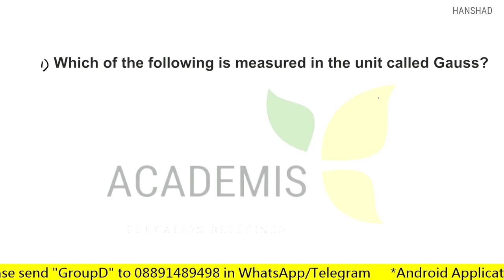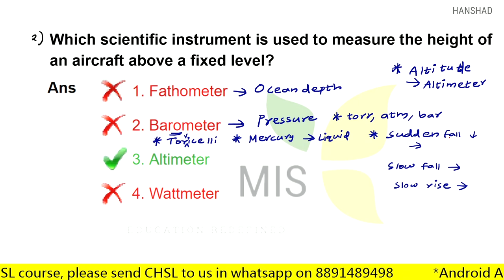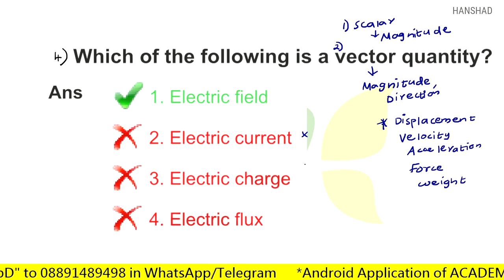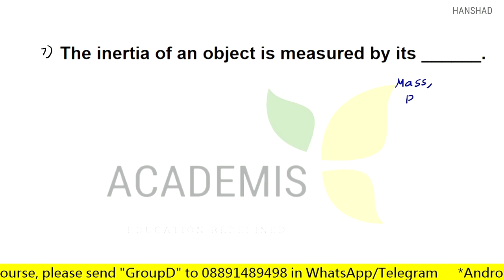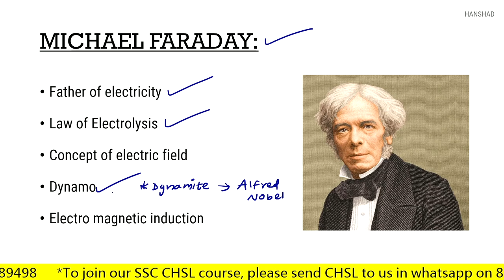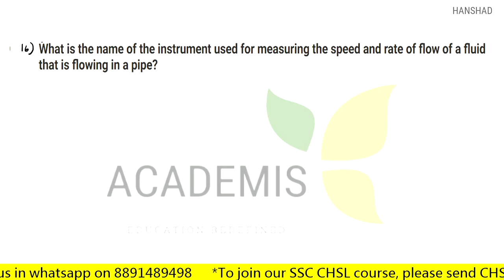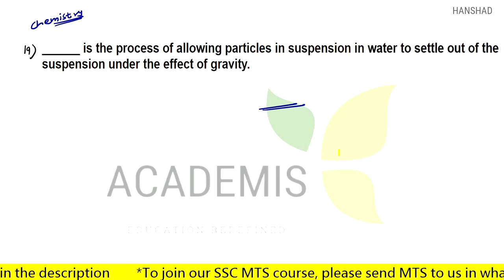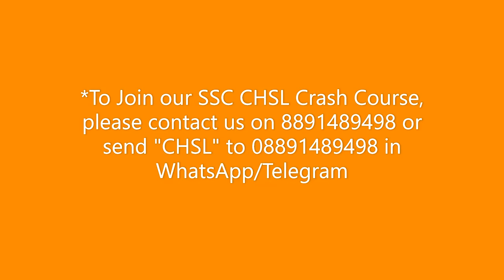SSC CHSL - Previous Questions - Physics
In this class series, we discuss all the Physics questions asked in SSC CHSL 2020-21.